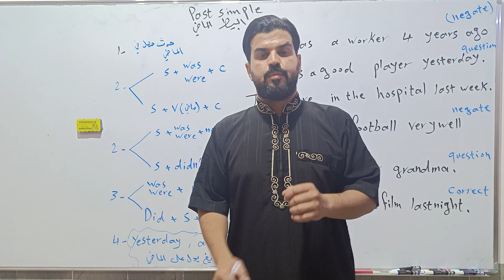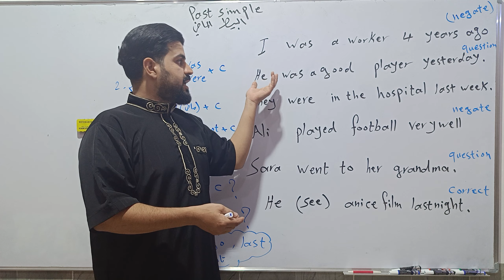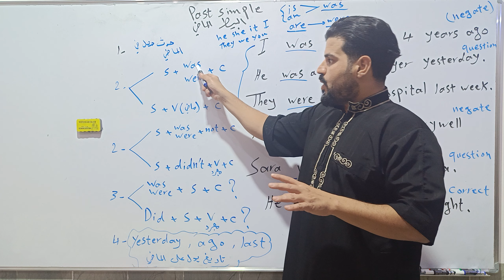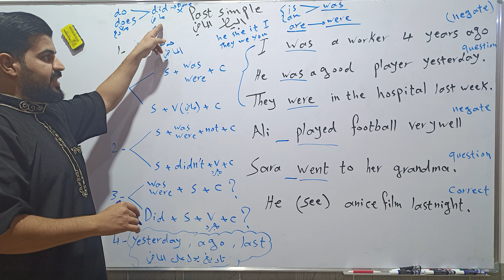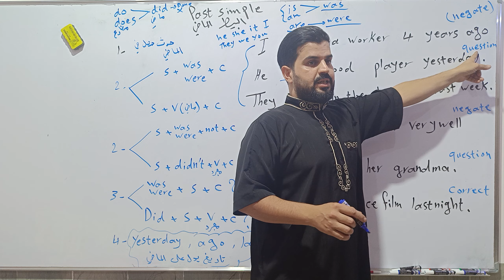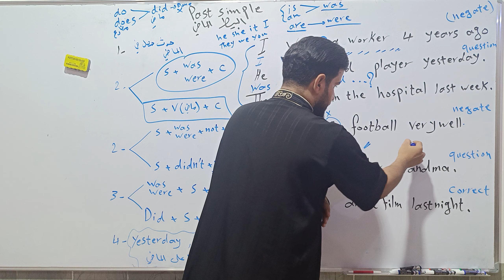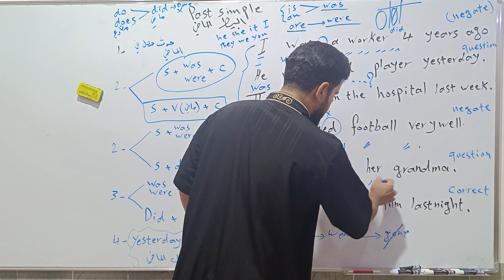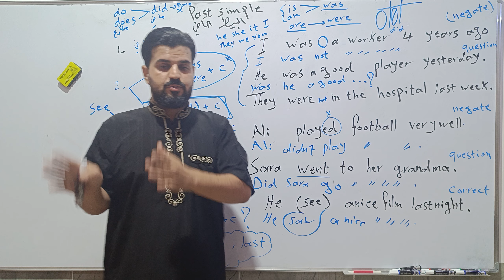شرح زمن الماضي البسيط past simple وكيف يستخدم وماهو القاعدة لهذا الزمن